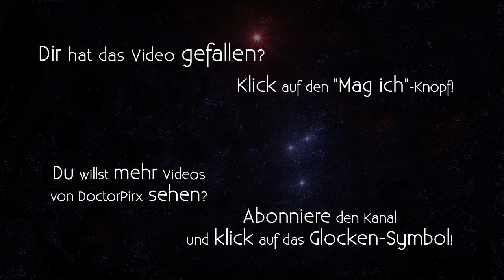Let's Stream Sword of the Stars: The Pit (Osmium Edition) [DE] Teil 4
Entwickler/Publisher: Kerberos Productions/Kerberos